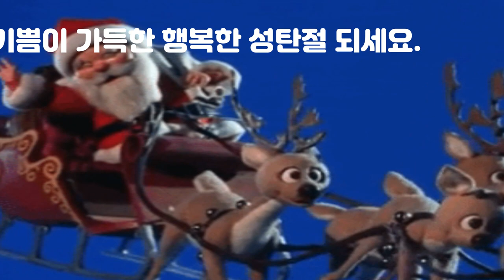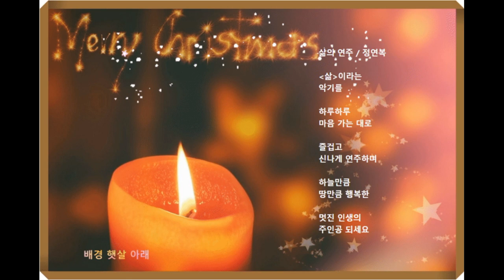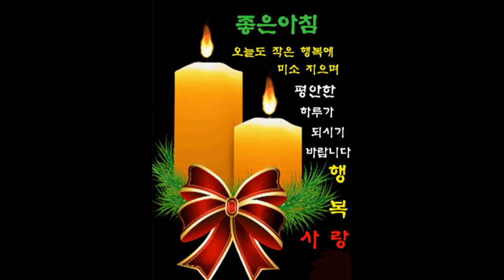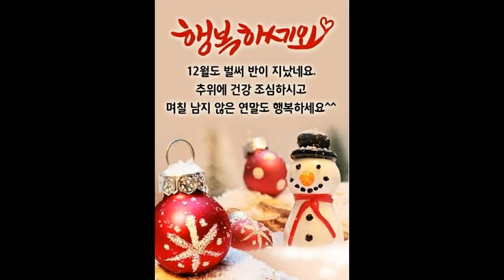크리스마스 인사말~크리스마스 예쁜 이미지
사랑하는 사람들과 기쁨이 넘치는 행복한 성탄절 되세요.

(이미지 출처)
다음과 네이버